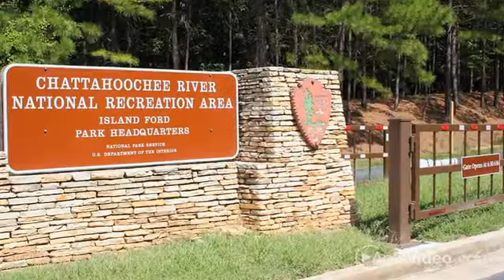Belle Isle Apartments in Atlanta, GA - ForRent.com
Belle Isle Apartments for rent in Atlanta, GA on ForRent.com: Availability, pricing and special promotions subject to change daily. Belle Isle Apartments, located in Sandy Springs, Ga, offers newly renovated, stylish, spacious 1, 2, and 3 bedroom apartment homes. Walking distance to dining, shopping, and entertainment. Easy access to I 285, GA 400. Convenient location makes day to day living a breeeze. Location, service, and lifesyle designed to spoil.   Enjoy an Urban cottage feel designed to combine the convenience of in-town living with a peaceful and private neighborhood setting.

Behind our gates you will discover beautiful landscaping, excellent amenities, and a vibrant sense of community.  Our interiors include stainless steel appliances, custom cabinetry and fixtures, ceiling fans, alarm systems, wood-burning fireplaces, and full size washer-dryer connections.  Additional features include spacious walk-in closets, garages and patios or balconies with outside storage rooms. Belle Isle provides controlled access, a fully functioning business center and a clothes care center for your convenience.  Our recreational facilities feature a 24- hour state of the art fitness center and beautiful resort style swimming pool with sundeck.

With direct access to GA 400 and I-285,  We are also convenient to Chastain Park, shopping, fine dining, and Lenox, Phipps, and Perimeter Malls.  Come by for a visit today!  Our doors are open and we are waiting to welcome you home!

Belle Isle Apartment Homes
A pet friendly community. - 240 E Belle Isle Rd NE